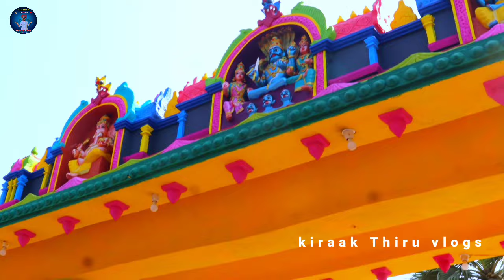Peddapur | Mallana | patanalu | 2024 | peddapalli | mallannajatara2024 | kiraak Thiru vlogs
Peddapur | Mallanna | patanalu | 2024 | peddapalli | mallannajatara2024 | kiraak Thiru vlogs

kiraak Thiru vlogs 😍

peddapur Mallanna patanalu 2024
peddapur Mallanna jathara 2024
peddapur Mallanna bonal 2024
sattivaralo jathara
komuravelli mallanna temple
peddapur mallanna temple
odela mallanna jathara patanl
peddapur Mallanna videos kathalu bonalu
mallanna All temple videos
peddapur Mallana temple vlog
komuravelli mallanna temple vlog
odela mallana temple vlog
peddapur Sri Laxmi narasimha swamy temple
peddapur jathara vlogs

me kiraak Thiru vlogs ❤️📸